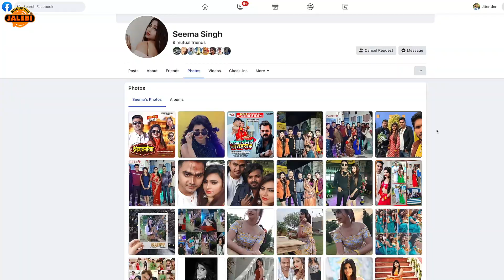होली_वीडियो | होली में चाप के | Vijay Chauhan | Holi Me Chap Ke | Holi Video SOng | Bhojpuri Fagua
Album : Holi Me Chap Ke
Song : होली में चाप के
Singer : Vijay Chauhan
Lyrics : Abhinav Singh
Video Director : P Krishna
Aartist ;- Aditya Giri & Seema Singh
Choreographer :- Sahil Raj

Music Label : Bhojpuri Jalebi